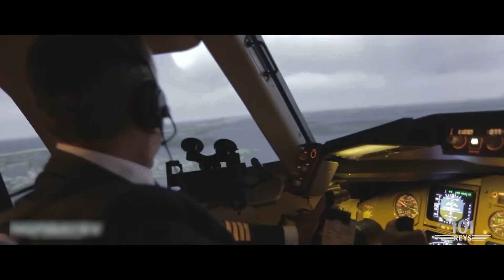Sukunat tug'yonlari 14-son Abduraim Abduvaxobovni xotirlaymiz!